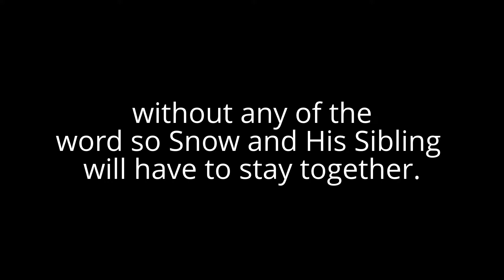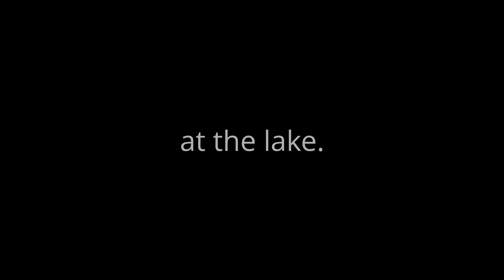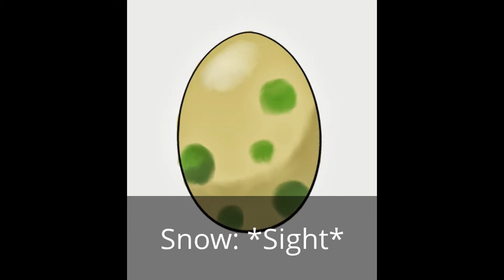Adventure of Snow Episode 1